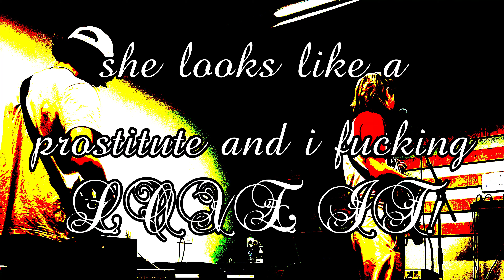ShitNoise - Pleasant Guff (Official Music Video)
Here is the official music video for the second single "Pleasant Guff" taken from ShitNoise's third album "I Cocked My Gun And Shot My Best Friend" - out September 11 2024

Aleksejs Macions - Guitar & Vocals
Tim Aringazi - Guitar
Paul Albouy - Drums
Vova Dictor - Guitar (in video)

Mixed and Mastered by Aleksejs Macions
Co-Mixed and Co-Mastered by Clément Gancia (DJ BALOO)

Filmed by Yaroslav Lesik
Edited by Aleksejs Macions